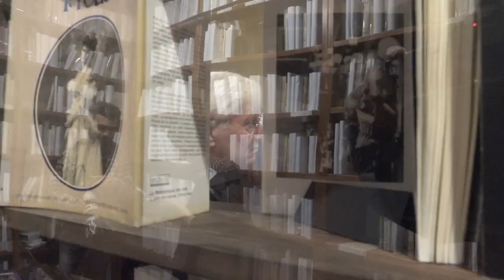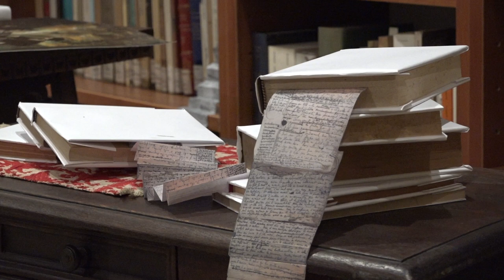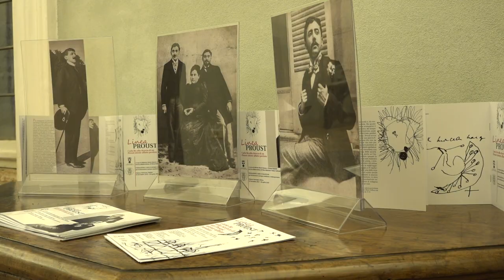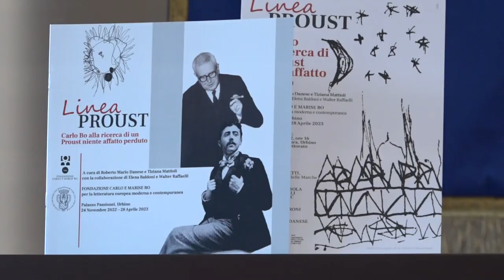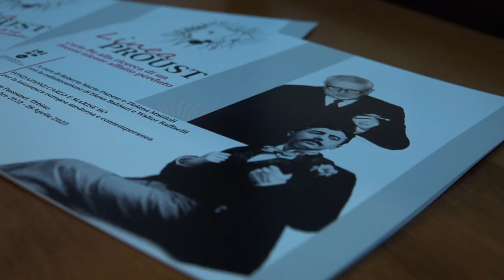Linea Proust: Carlo Ossola racconta la nuova mostra di Uniurb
Dal 24 novembre 2022 al 28 aprile 2023, Palazzo Passionei ospita la mostra "Linea Proust. Carlo Bo alla ricerca di un Proust niente affatto perduto", l’esposizione che la Fondazione Carlo e Marise Bo dedica al grande scrittore francese.
In una videointervista ne parla il Professor Carlo Ossola.